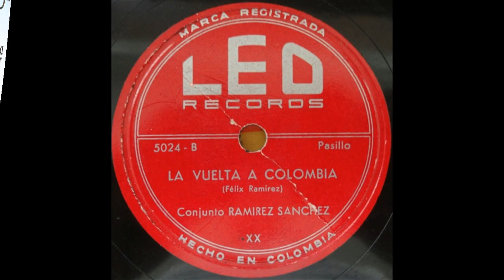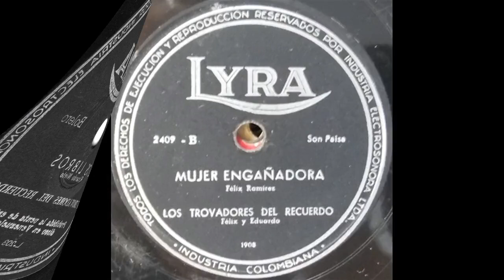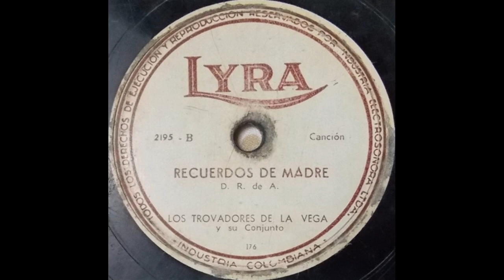Los Arrieros - La Solterona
LOS ARRIEROS SON LOS MISMOS TROVADORES DEL RECUERDO.

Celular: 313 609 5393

Título: LA SOLTERONA
Intérprete: LOS ARRIEROS (LOS TROVADORES DEL RECUERDO)
Álbum: 78 RPM
Sello: DISCOS FUENTES
Ciudad: MEDELLÍN, ANTIOQUIA, COLOMBIA
Género: MUSICA PARRANDERA PAISA